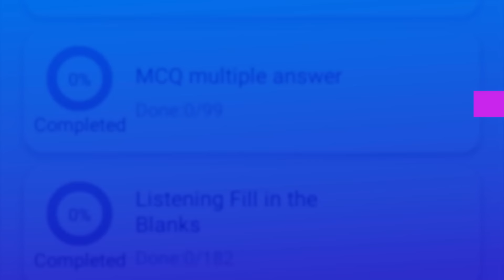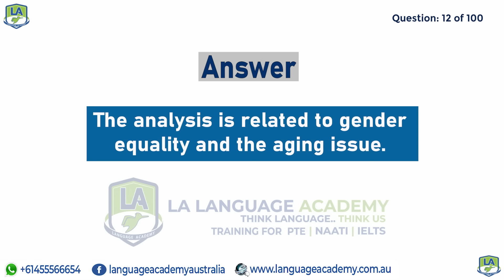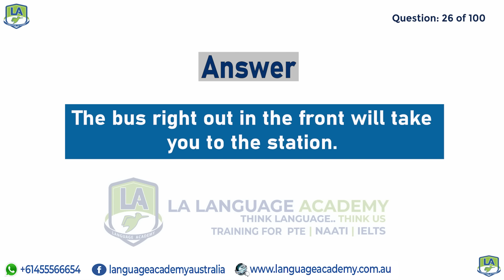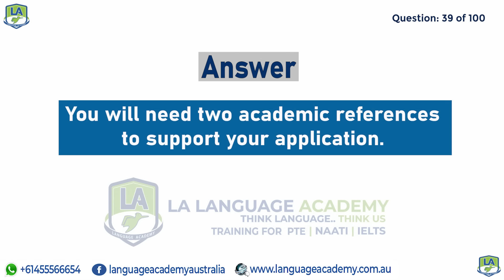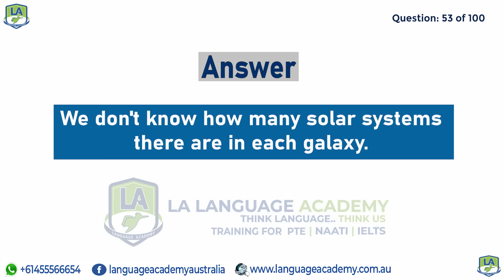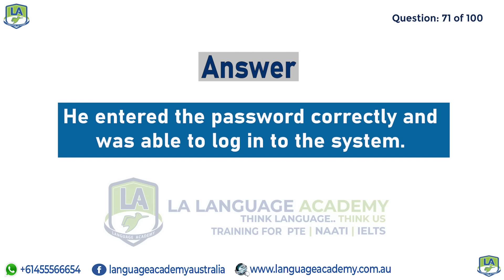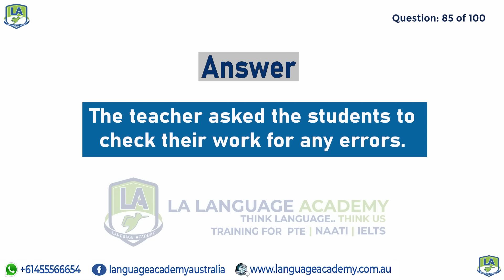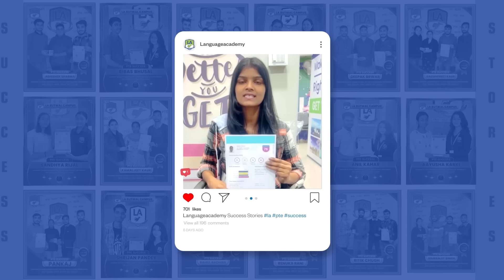PTE & PTE Core Repeat Sentences | April 2024-II | Real Exam Predictions | LA Language Academy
After in-depth analysis and research, our team has shortlisted these Repeat Sentence Questions which have the highest probability of being in your exam. This video will give you a clear idea of the difficulty level of the exam.

𝗢𝘂𝗿 𝗕𝗿𝗮𝗻𝗰𝗵𝗲𝘀:
Parramatta, Jalandhar, Gurdaspur, Amritsar, Kurukshetra, Sirsa, Sri Ganganagar, Barnala, Jaipur (Rajasthan), Bathinda, Butwal (Nepal), Pokhara (Nepal), & Online.